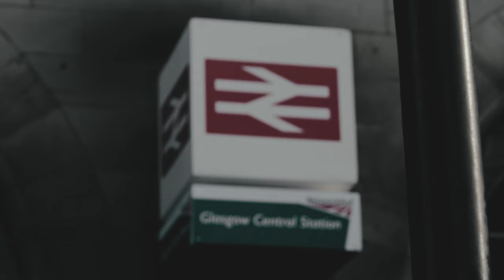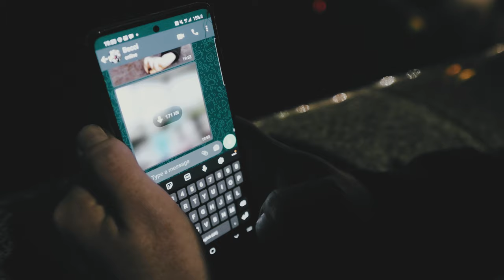Darren McGarvey - I W!$H ! W^$ D£AD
WARNING: This video contains graphic, hyper-realistic depictions of alcohol and substance misuse, mental and emotional breakdown and suicidal ideation.

If you are suicidal, PLEASE contact Samaritans NOW: 116 123

Credits:

Scenario Writer and Director: Brian 'Gasp' Adams
Director of Photography: Tommy Slack/0405 Photography
Filmed by Tommy Slack and Ross Addy
Aerial Footage - Ross Addy/ Arms&Legs
Producer: Brian 'Gasp' Adams
Edited by Tommy Slack and Brian 'Gasp' Adams
Run To It - Music by Jim Sutherland/Lyrics by Darren McGarvey
Don't Jump - Music by Toni Smoke/Lyrics by Darren McGarvey
Vocal capture (Run To It/Don't Jump) mixing and mastering (Don't Jump) by Ash Tronomik at WeGoIn Studios